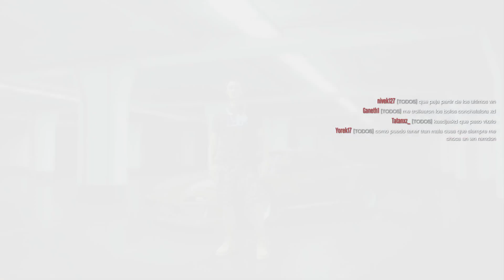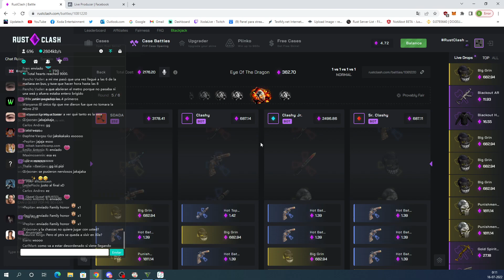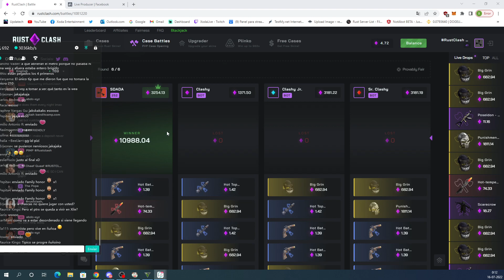Xoda Entertainment - Carreritas antes del Carrete :O! - Facebook - 2022-07-15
00:00:00 GTA V
00:22:40 Carrera 1
00:32:41 Parkour 1
00:43:10 Carrera 2
00:52:51 Equipos
01:05:41 Parkour 2
01:18:16 Ultimo Equipo en Pie
01:34:09 Carrera 3